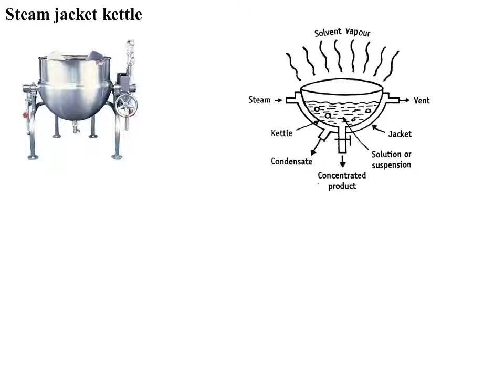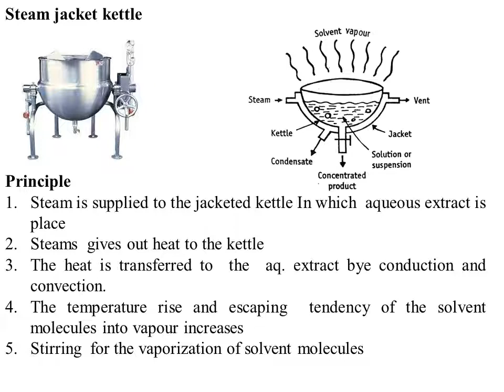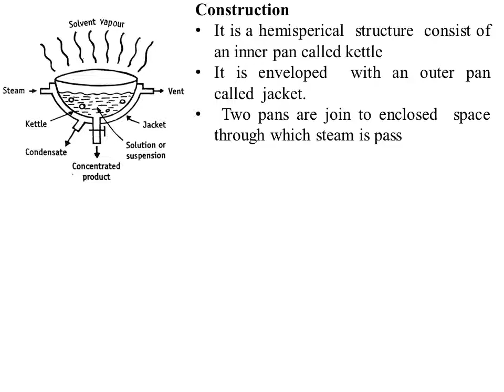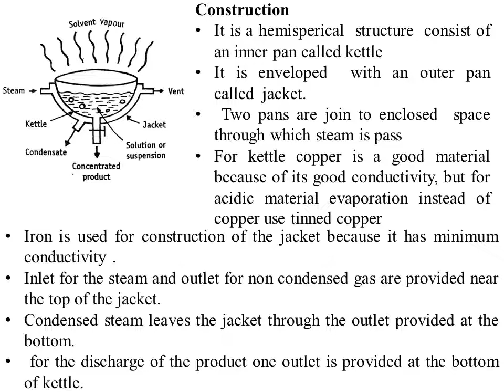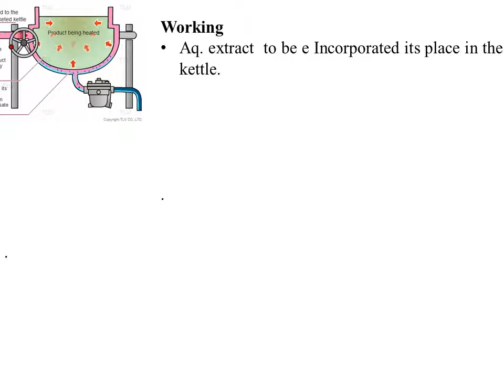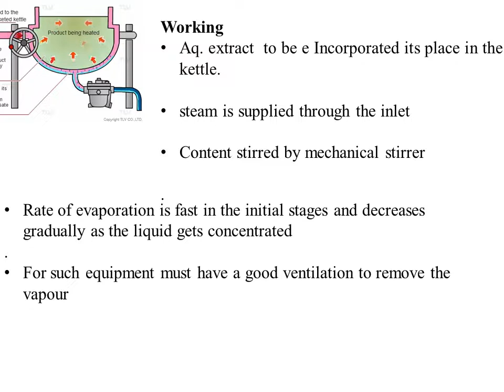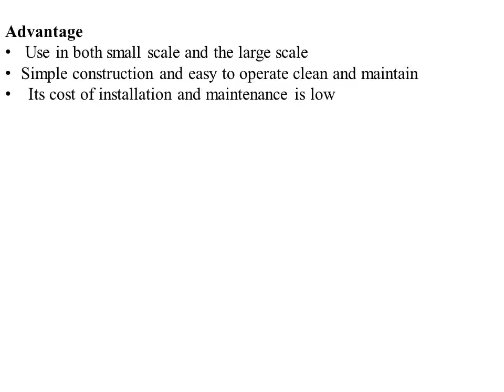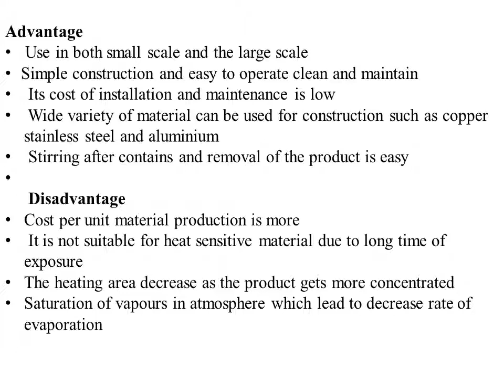Steam jacketed kettle#Pharmaceutical Engineering SEM-3rd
Part- 6 multiple Effect evaporators